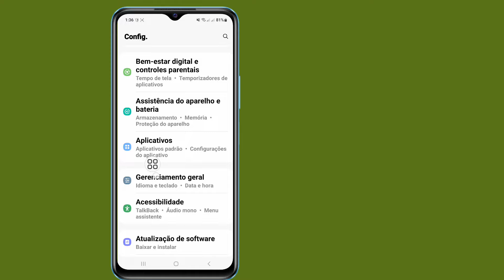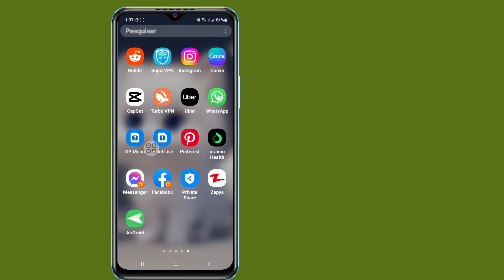Para Fazer Uma Chamada De Vídeo, Permita Que O Whatsapp Acesse Seu Microfone E Sua Câmera(Consertar)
Aqui neste vídeo, você aprenderá como consertar, para fazer uma chamada de vídeo, permitir o acesso do Whatsapp ao seu microfone e câmera

Deseja corrigir o problema de chamada de vídeo do Whatsapp (iPhone e Android)! Você está no lugar certo! Assista a este vídeo para aprender o problema de chamada de vídeo do Whatsapp (iPhone e Android)